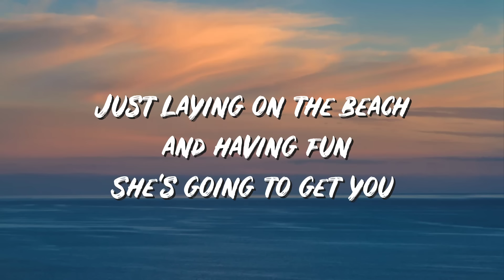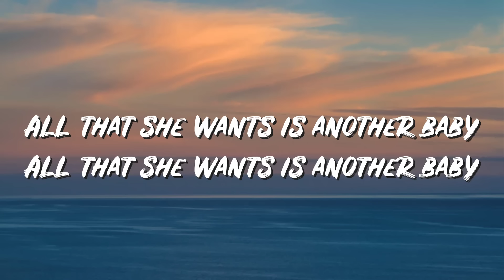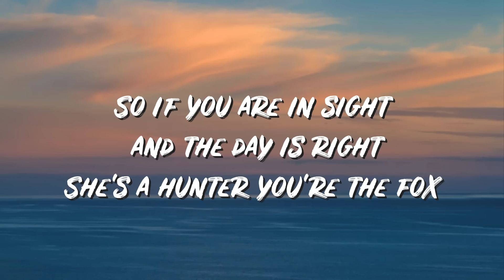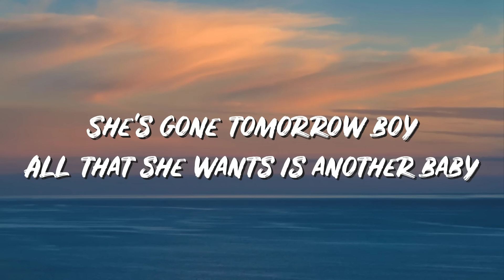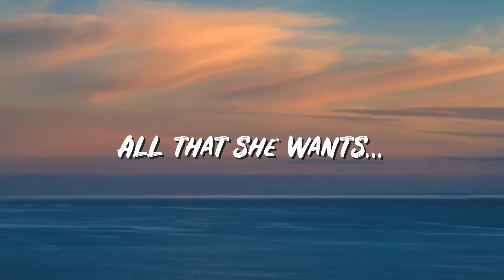All That She Wants Lyrics - Ace of Base - Lyric Top Song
🔔 Notes:
* Simply sharing the best song lyrics of all time
* If you have any questions, complaints about image copyright as well as music included in the video, please contact the owner directly through the information below.

© Copyright by LyricTop Song Don't Reup
●  Lyrics:
She leads a lonely life

When she woke up late in the morning
Light and the day had just begun
She opened up her eyes and thought
O' what a morning
It's not a day for work
It's a day for catching tan
Just laying on the beach and having fun
She's going to get you

All that she wants - all that she wants

So if you are in sight and the day is right
She's a hunter you're the fox
The gentle voice that talks to you
Won't talk forever
It's a night for passion

But the morning means goodbye
Beware of what is flashing in her eyes

All that she wants...